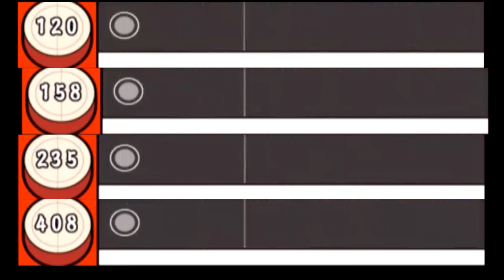【太鼓の達人 CS6】NO MORE CRY【全難易度同時再生】